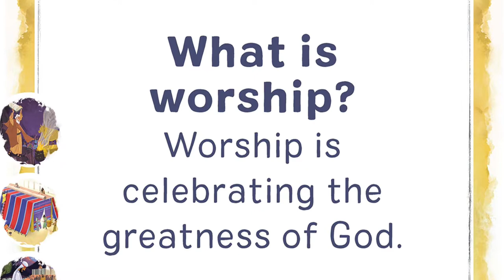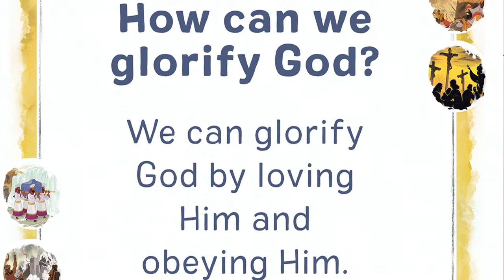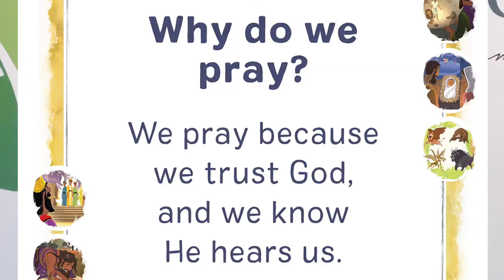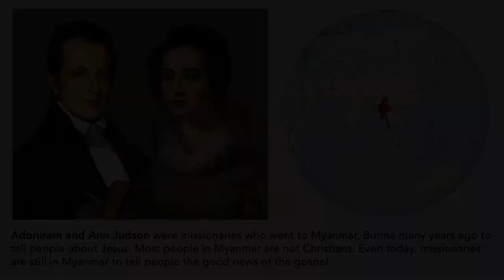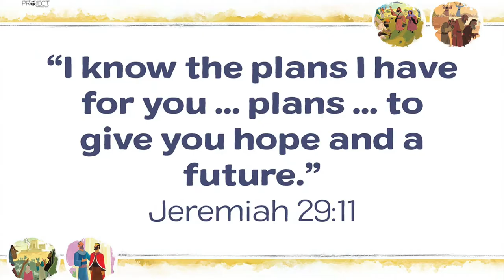RCC Kids Worship Service (PreK-1st) 3/29/20